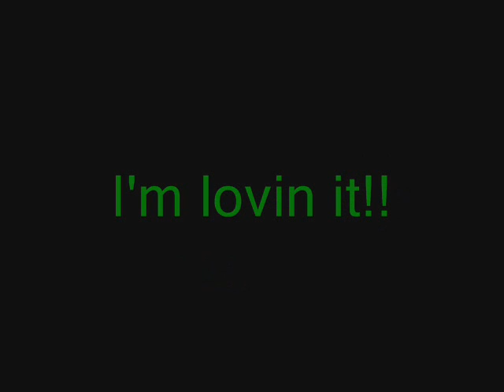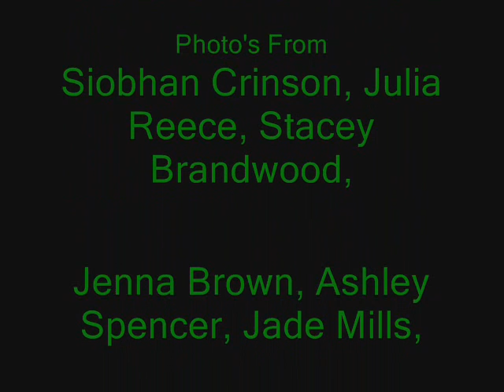Halton High school leavers movie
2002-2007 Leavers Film